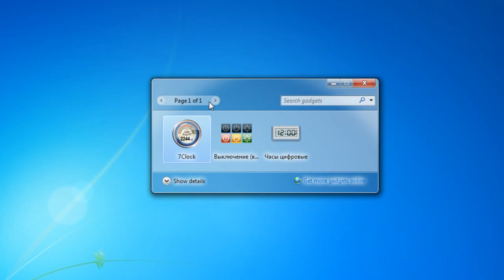How to disable sidebar gadgets on Windows 7